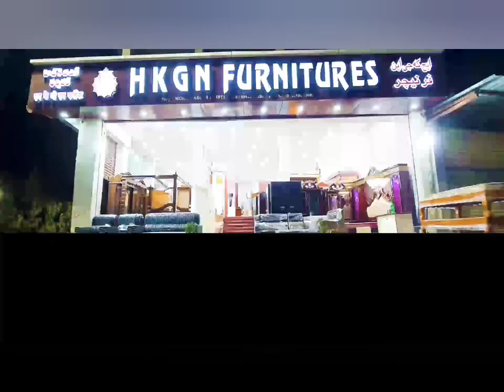Purane Shaher Yakutpura Me Naujawan Stunts Krte Hue....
Khudara Is Tarah Ki Harkat Juloos Me Krke Qaum Ka Naam Badnaam Na Kare.

Milaad Juloos Me Puraman Rahe Aur Police Ka Ta'Oon Kare